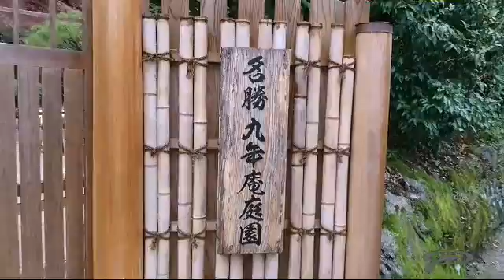九年庵・仁比山神社の紅葉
佐賀県神埼市にあります
九年庵は年に一回九日間解放されて見学できますがこの日は１週間前に終わってましたが格子戸からお手てを入れて❗
この上にある仁比山神社も綺麗でしたよ。